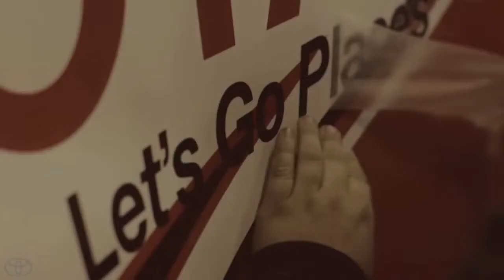Toyota Racing Development & NASCAR Toyota